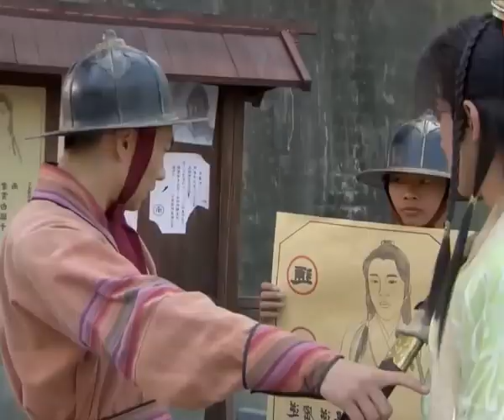កំពូលអធិរាជ- ភាគ២៩ |Supreme Emperor -part29#អធិរាជ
កំពូលអធិរាជ- ភាគ២៩ |Supreme Emperor -part29#អធិរាជ រឿងភាគចិន រឿងភាគ រឿងភាគថៃ រឿងចិន #2023